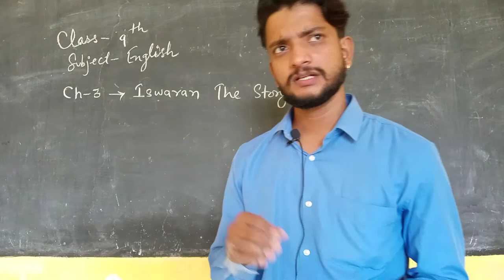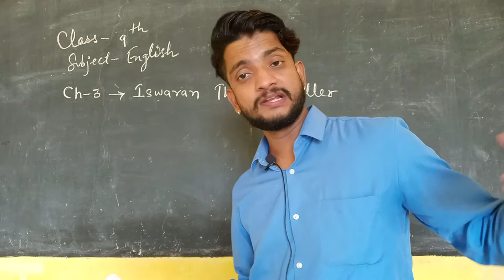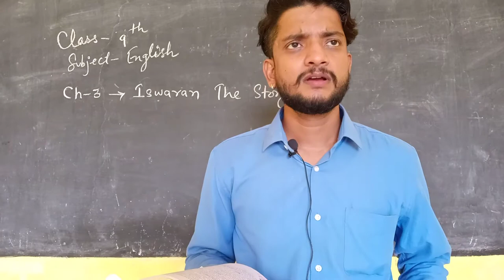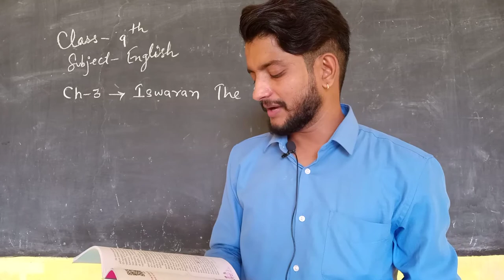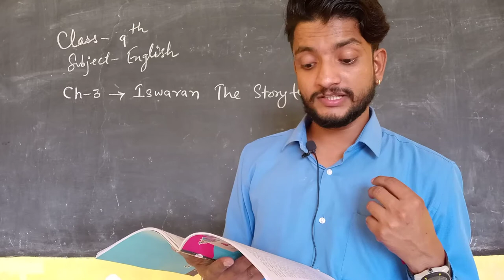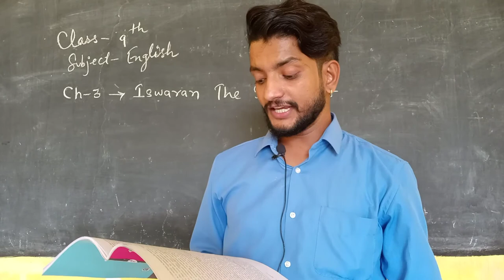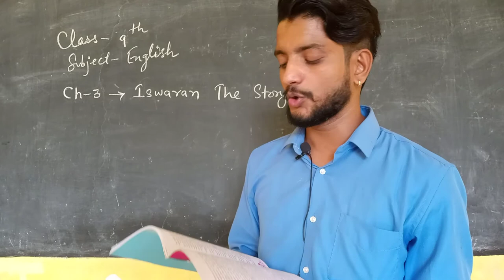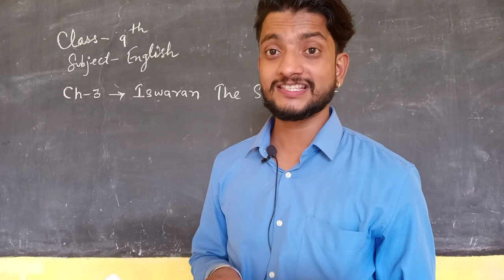RBSE 9th ENGLISH CH-3 ISWARAN THE STORY TRLLER PART-1 BY SHUKVEER JI SIR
RBSE 9th ENGLISH CH-3 ISWARAN THE STORY TRLLER PART-1 BY SHUKVEER JI SIR  NEW CPS